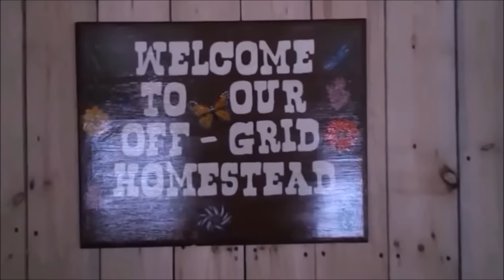Bye Bye 2016 And Hello 2017 As The Homesteading In Canada Continues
The First Day Of 2017 Was A Great One, 2016 Flew By So Quickly It's Hard To Believe It Is Over. This is a link to Don Douglas's Youtube Channel, Check it out ... Please tell him I sent you.   Thanks folks :-)